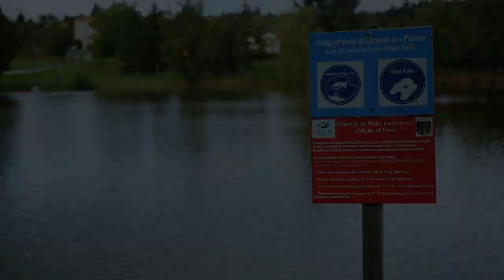Réservoir Truite Mouche Usson-en-Forez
La Fédération de Pêche de la Loire gère en partenariat avec la municipalité d'Usson-en-Forez un réservoir de pêche à la mouche sur un superbe plan d'eau de 2.2 hectares situé au cœur du Forez.